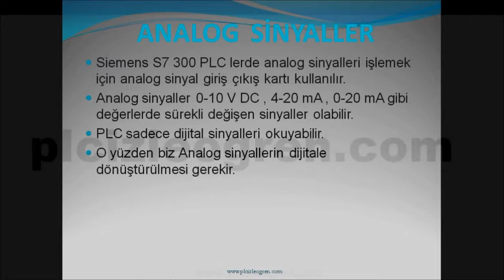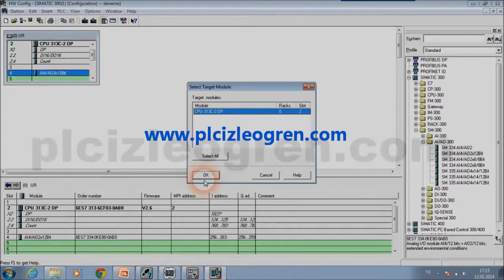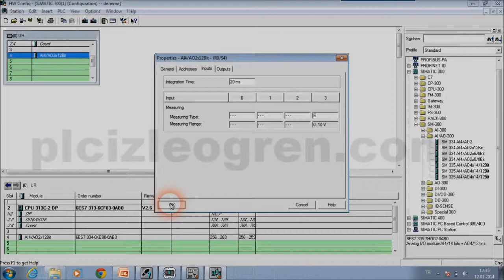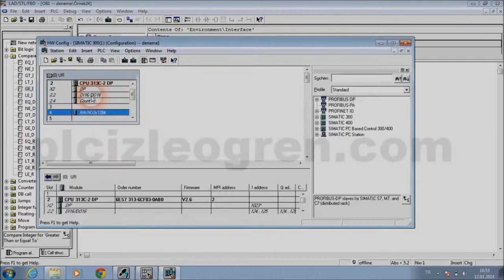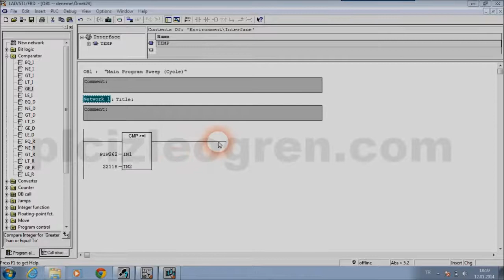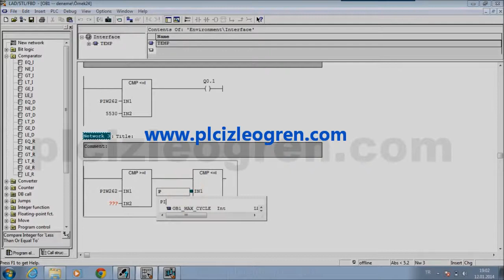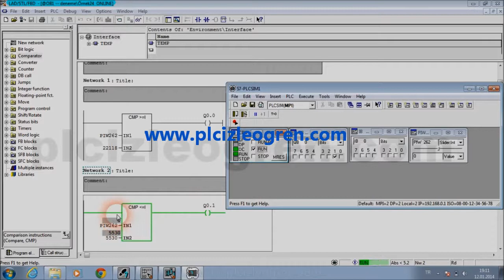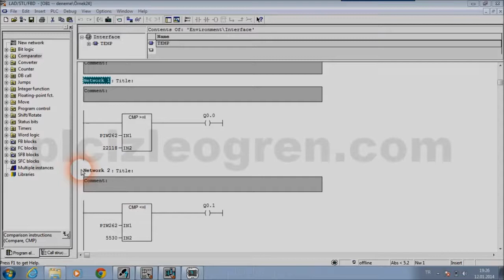PLC'lerde Analog Sinyaller Nasıl işlenir, herşey burada, öğrenmeyen kalmasın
Arkadaşlar, analog sinyal nasıl işlenir analog kartlar nasıl ayarlanır